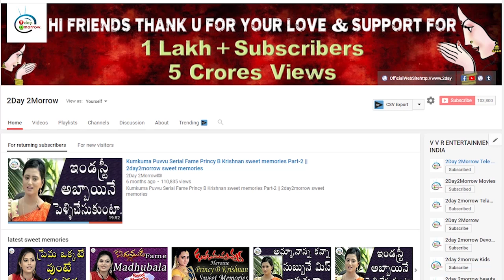Mudragada Padbhanam Join in YSRCP Party Happy YS Jagan Party Members || 2day 2morrow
Mudragada Padbhanam Join in YSRCP Party Happy YS Jagan Party Members || 2day 2morrow Instagram